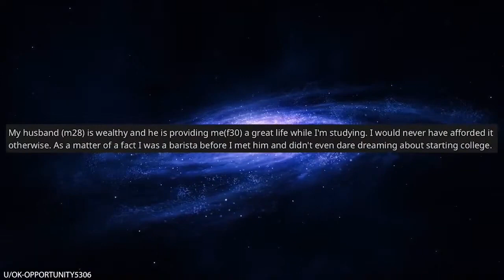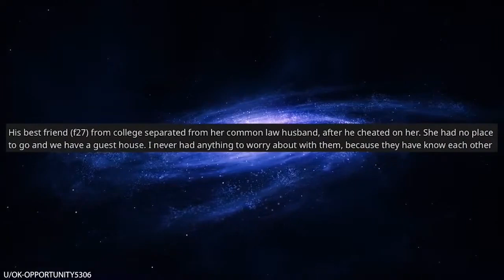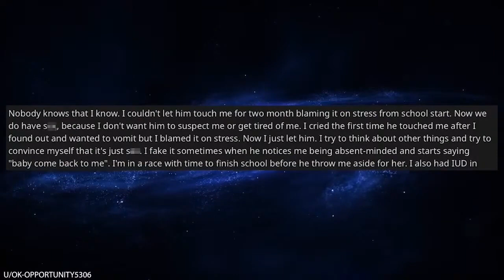AITAH For Allowing My Boyfriend To Cheat On Me?